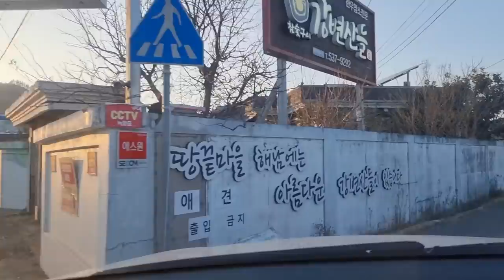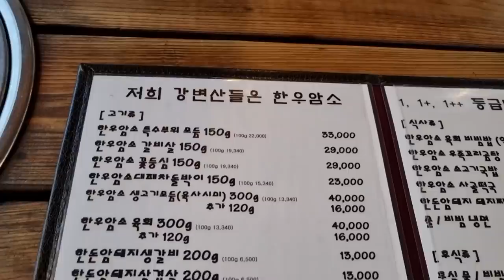이집 찐이네!!해남 시골마을속 한우집 강변산들 Eatingshow Mukbang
와이프와 해남 바람쐴겸 갔다가
인스타에서 뜻밖의 지대로된 한우집을 찾았습니다..
맛 가격 모두 만족스러운 해남 강변산들!!
기회되시면 꼭 들러보시길 바랍니다